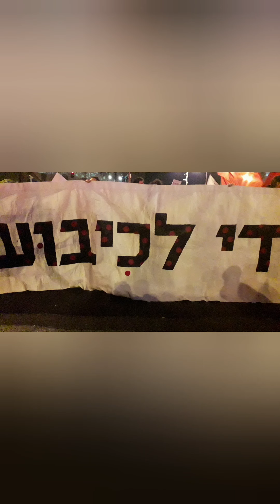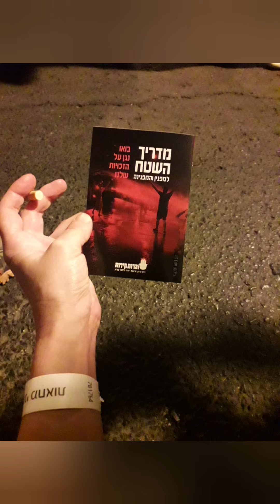8 בספטמבר 2020